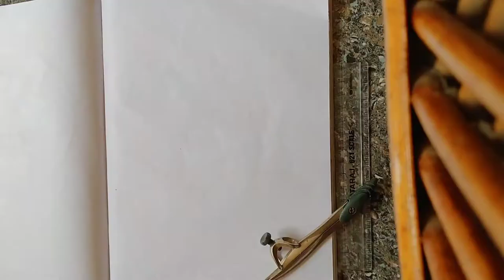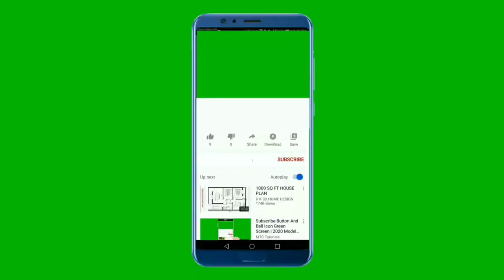Easily pencil drawing nature art for beginners || simple || siblings media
Hi dears,
Inn oru pencil drawing  video anu.  Ningalkk ee video ishtamakumenn karuthunnu.